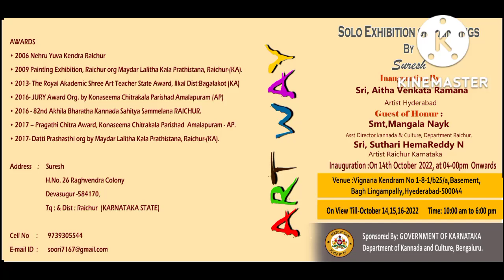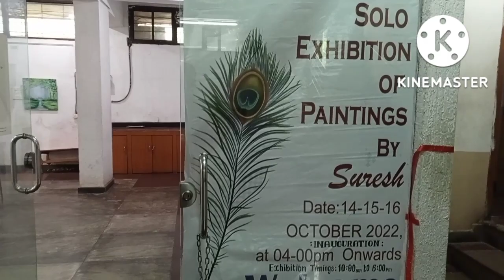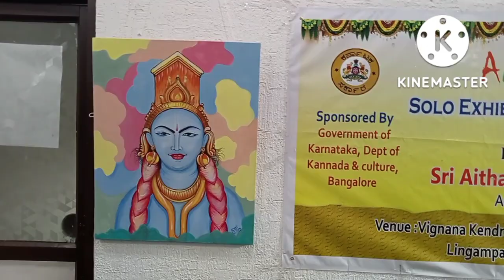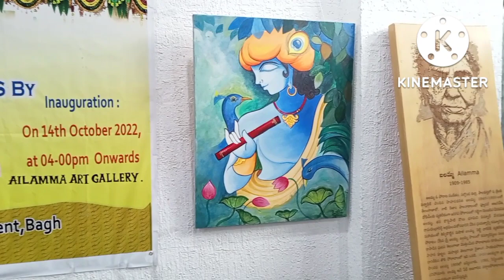art way solo exhibition in ailamma art gallery Hyderabad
plz watch my video this my first exhibition